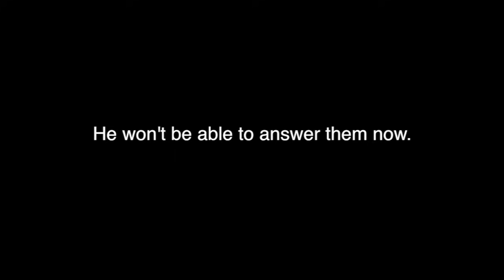The Soul Workout Workshop